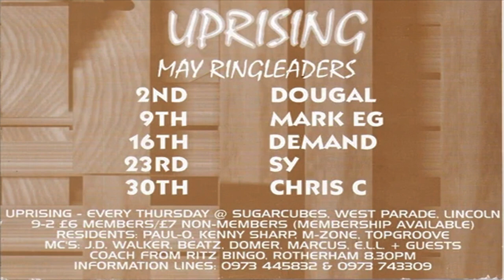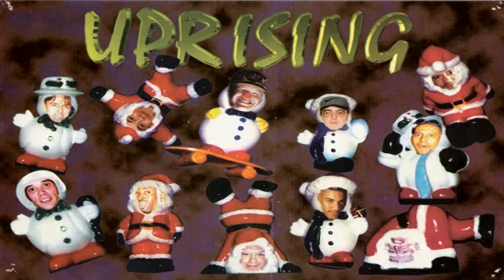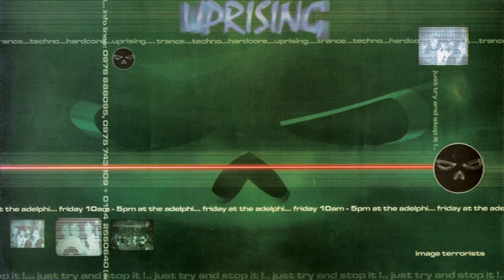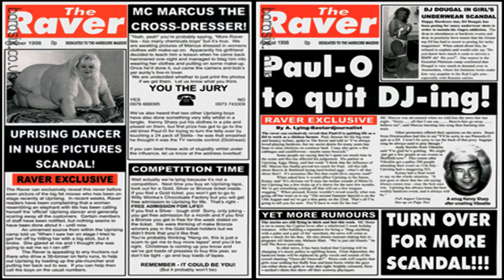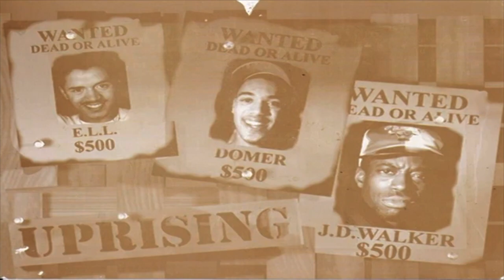Uprising 1-8-1996 Paul'O - Marcus ELL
Uprising 1-8-1996 Paul'O
The Adelphi, Attercliffe, Sheffield.